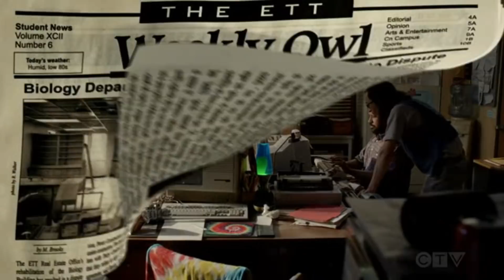Sheldon collects petitions for science requirements | Young Sheldon Season 5 Episode 8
Sheldon battles President Hagemeyer's (Wendie Malick) mysterious boss over the university's science requirements.

Young Sheldon 5x08 "The Grand Chancellor and a Den of Sin"
Young Sheldon S05E08
Young Sheldon 5x08 All Sneak Peeks "The Grand Chancellor and a Den of Sin" (HD)